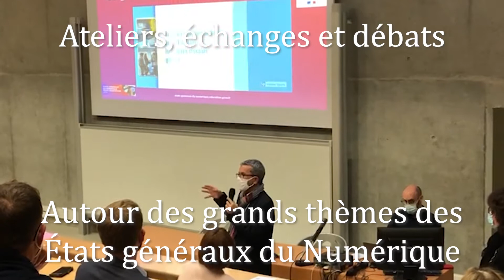Retour sur les Etats Généraux du Numérique en Meurthe-et-Moselle